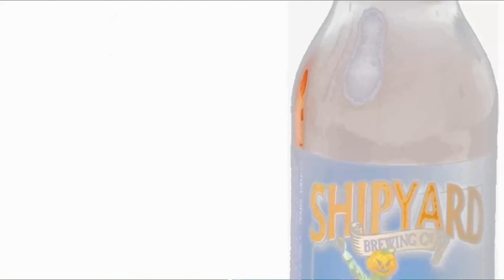Review #120 - UFO Boarding Pass IPA & Sierra Nevada 40th Hoppy Anniversary Ale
On this channel, Quassi from 'Quassi's Bell Tower' and BrotherBrian from 'BrotherBrianDiscoveries' taste-test beer and give ratings from 1 to 5 stars.